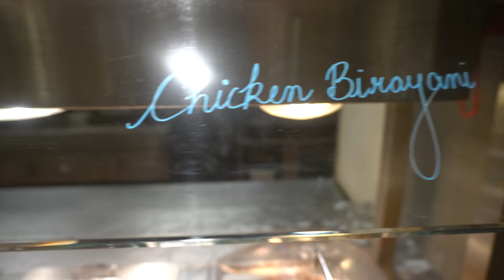THE BIGGEST INDIAN BUFFET DESTROYED BY PRO EATER | Indian Food Buffet & All You Can Eat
THE BIGGEST BUFFET! Today we are at North America's BIGGEST Indian food buffet! With favorites like butter chicken, curry, chicken tikka, tandoori chicken, goat, egg plant, salads, chick peas, naan bread, masalas and so much more we were in for the ultimate Indian food experience! Tandoori flame is located in Brampton ON and offers a lunch buffet, and dinner buffet. We were here at lunch to explore what options were available. The cost was $19 before tax and tip - I talk how this compared to their dinner offerings and eat a lot of food! Will be get to enjoy all we can, or will we get cut off at this all you can eat or kicked out of the buffet? Tune in to see in this Indian Food Challenge!

SEND ME STUFF :
Joel Hansen
RPO DUNDURN
HAMILTON ON L8P 0B5
CANADA
I